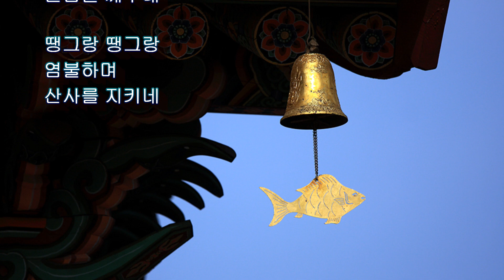진조스님 시집 / 4집 화엄의 선향 ( 2016년 7월 9일 ) / 풍경(風磬) 2023년 5월 7 일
진조스님 시집
4집 화엄의 선향 ( 2016년 7월 9일 ) / 풍경(風磬)
2023년 5월 7 일